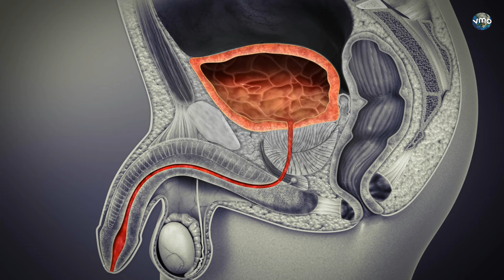Episode 16 - கால்மூட்டு வர்மம்(2 கால்களில்)| Kaalmootu Varmam (in 2 legs) -178 Series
This is the 16th Episode of the 178 Varmam Series - demonstrated by Dr.G.Manimaran and Dr.K.Renuga

This video demonstrates the method of stimulating
கால்மூட்டு வர்மம்(2 கால்களில்) -
Kaalmootu Varmam (in 2 legs).

0:00  - தொடக்கம் / Introduction
1:51  - பொது அறிவுரை / General Instruction
2:54  - செய்முறை / Method
4:02  - பயன்கள் / Benefits
4:44 - எங்கள் புத்தகங்கள் / Our Books

Watch our Channel to Learn the Ancient Tamil Medical Science- Varmam
Medical Books by 'Renuga Publications'

1️⃣
Book: 'நோய் நீக்கும் கை'
 'Hand Book of Hand Reflexology'
Language: Tamil
Pages: 155
Author: Dr.G.Manimaran
About the book:
It explains methods and means of Reflexology points to cure all ailments.
Price: Rs.120 + Courier charge

2️⃣
Book: 'The Finger prints of Varmam'
 An Ancient Siddha Medical system
Language: English and Tamil (Mixed)
Pages: 384
Authors:
Dr.G.Manimaran
Dr.B.Ramasamy
Dr.R.Manickam
Dr.S.Sulfin Nihar
Dr.K.Renuga
About the book:
It is a compilation of Research papers on Varma points to heal major ailments like hemiplegia, frozen shoulder, migraine, diabetes, back pain, autism, etc.,
Price: Rs.600 + Courier charge

3️⃣
Book: 'Acugem'
Language: Tamil
Pages: 64
Author: Dr.G.Manimaran
About the book:
It explains a newly evolved gem therapy by using quartz mani chakra to cure body ailments and maintain well being status.
Price: Rs.80 + Courier charge

4️⃣
Book: 'Acugem Healing'
Language: English
Pages: 28
Author: Dr.G.Manimaran
About the book:
Price: Rs.60 + Courier charge

5️⃣
Book: 'வர்ம மணி ஓசை'
 'Varma Mani Osai' (New Release)
Language: Tamil
Pages: 384
Authors:
Dr.G.Manimaran & Dr.K.Renuga
About the book:
It explains the benefits and operation methods of 178 Varma points to cure all ailments and highlights many important varma techniques like dasanaadi thattuthal, gurunaadi pathukkal, etc.,
Price: Rs.1100 + Courier charge

For buying one book/more than one books the overall courier charge will be informed through Whatsapp, depending on the place of delivery.

After we receive the transferred amount, we will send the books through professional courier.